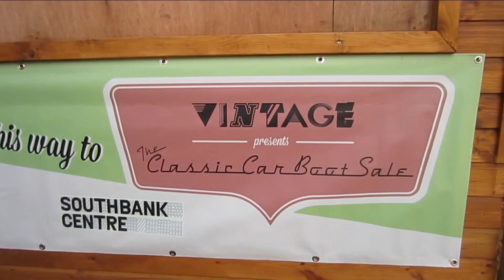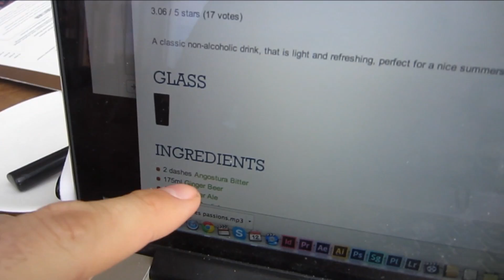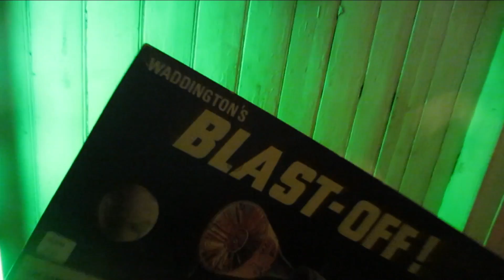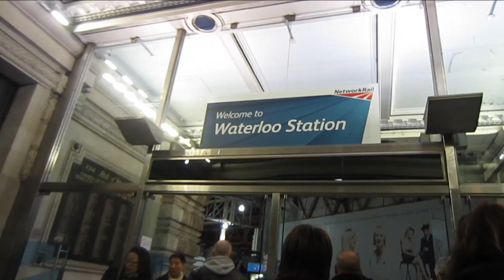LONDON ADVENTURES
DAY 253 // BUY YOUR T-SHIRTS NOW! (international postage) Indian designs 100% of profits go to teenage cancer trust